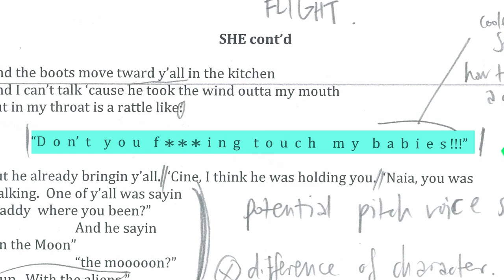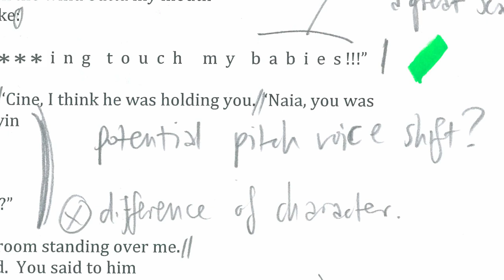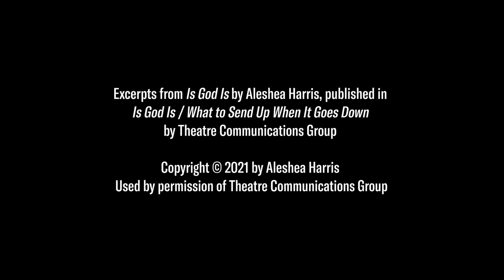Is God Is Script Notes with Zindzi Okenyo and Shari Sebbens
Co-directors Zindzi Okenyo and Shari Sebbens discuss their script notes for Melbourne Theatre Company's 2023 production of Is God Is by Aleshea Harris.

Talent: Zindzi Okenyo and Shari Sebbens
Videographer: Sapphic Flicks
Producer & Editor: Emily Doyle

Additional information:
*1:26 – Coarse language removed from script by Melbourne Theatre Company
*2:21 – Joe Paradise Lui, Sound Designer
*3:03 – Jill Scott

Excerpts from Is God Is by Aleshea Harris, published in Is God Is / What to Send Up When It Goes Down by Theatre Communications Group. Used by permission of Theatre Communications Group.

This video was made possible by the Department of Education, Victoria, through the Strategic Partnerships Program and The Ian Potter Foundation